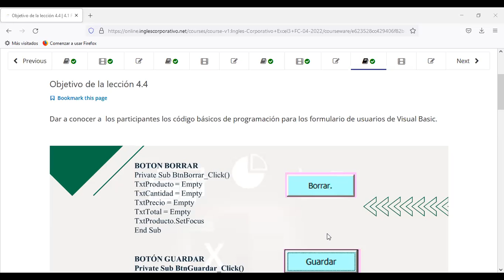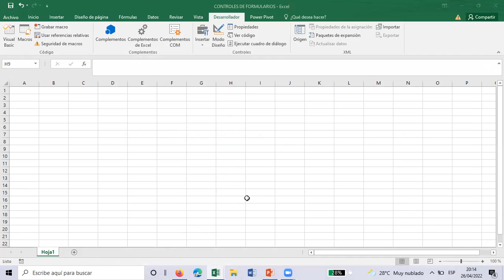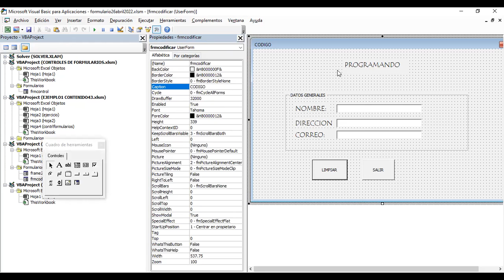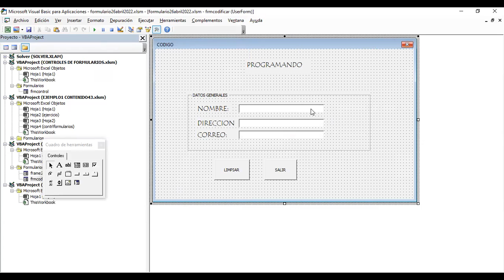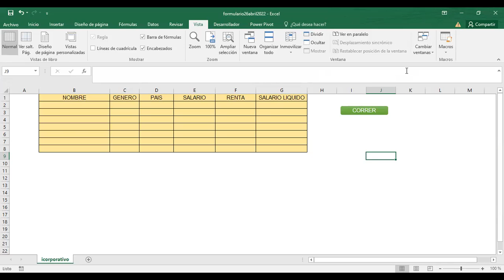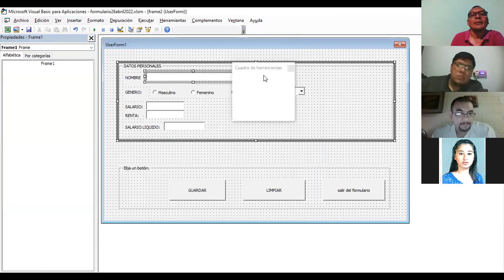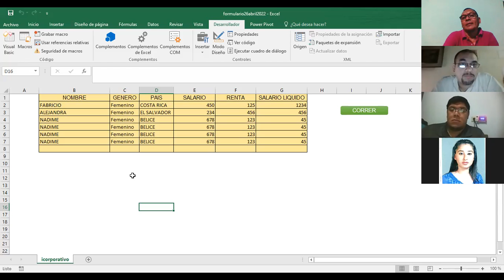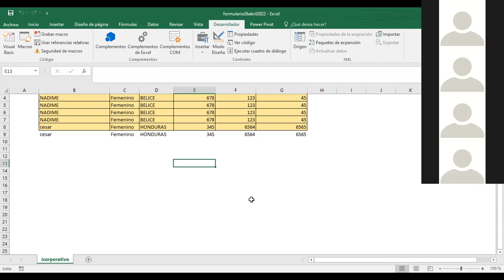Ingles Corporativo-EXCEL AVANZADO BOTONES DE CONTROL DE FORMULARIO CLASE_15